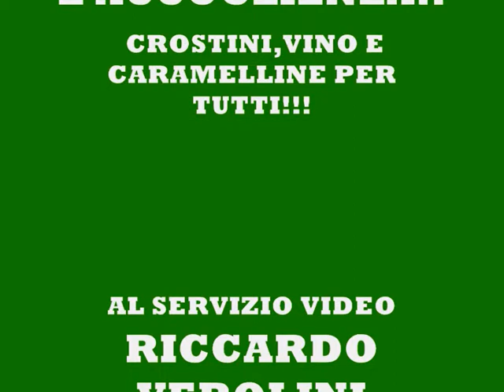Denis Bar - Le Querce Sarnano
Denis Bar - Le Querce Sarnano 6a0, Campionato Uisp Calcio a 5, Girone B, Sez. Fermo.
Parziale primo Set Terribilmente  Pesante per la compagine Sarnanese.